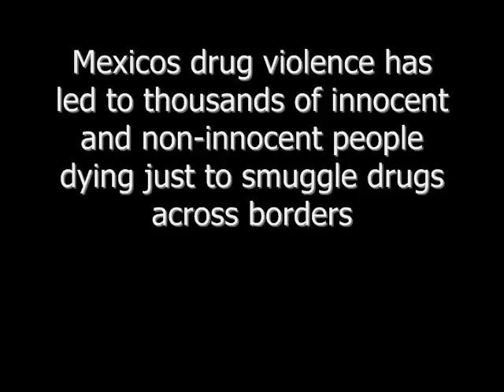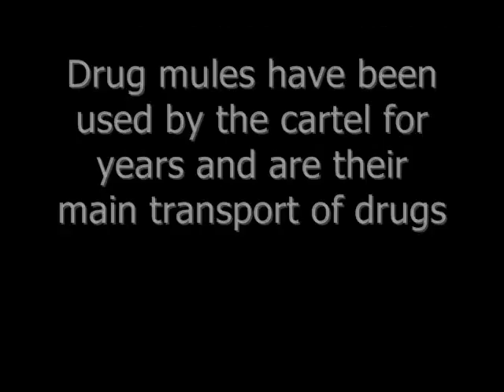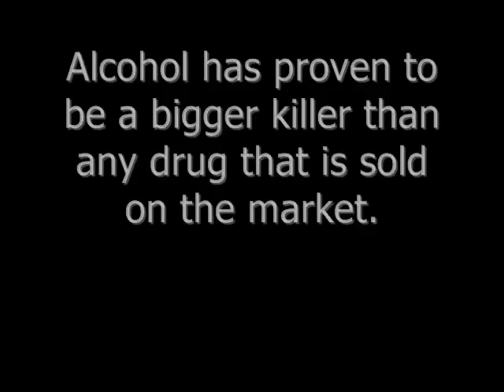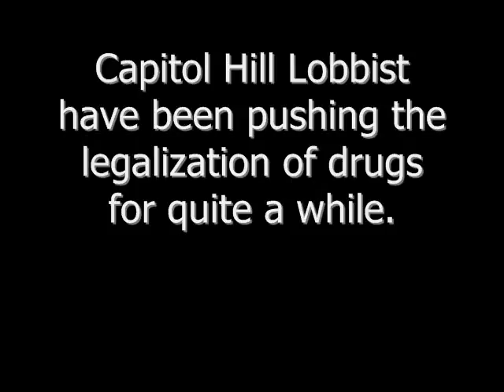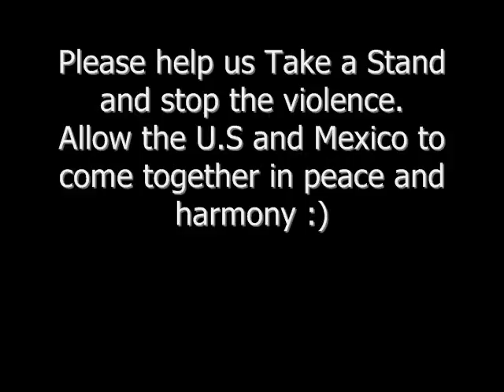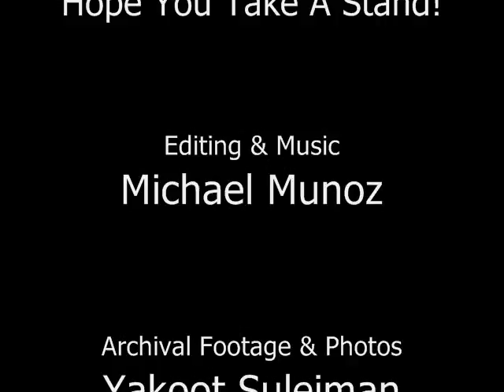Drug Cartel Documentary